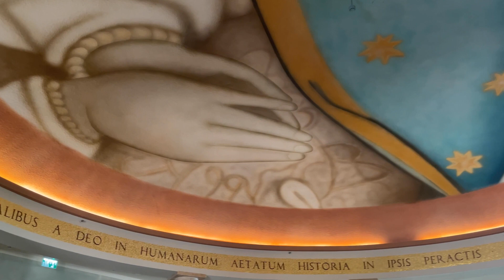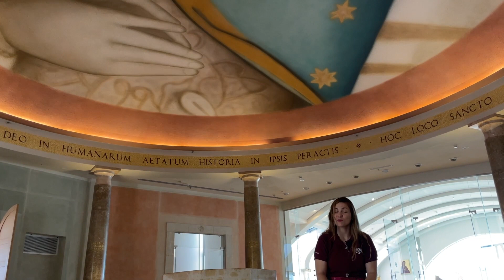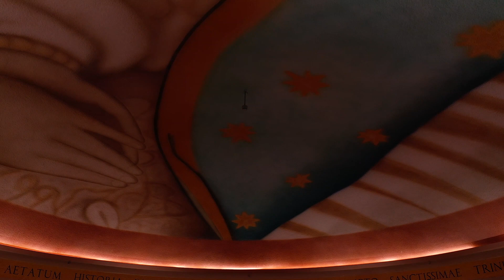7. María se queda con nosotros | El sí que cambió la historia | Magdala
Dios tiene una manera especial de comunicarse con nosotros. Desde el Atrio de las Mujeres en Duc In Altum, hablamos de como María también se comunica con nosotros en distintas advocaciones, con sus apariciones y sus mensajes.

Frases de la Virgen de Guadalupe a San Juan Diego:

"¿No estoy aquí yo, que soy tu madre? ¿No estas bajo mi sombra y resguardo? ¿No soy yo la fuente de tu alegría? ¿No estas en el hueco de mi manto, en el cruce de mis brazos? ¿Tienes necesidad de alguna otra cosa?"

“¿Qué pasa, el más pequeño de mis hijos? ¿A dónde vas, a dónde te diriges?”

“Hijo mío el más pequeño, esta diversidad de rosas es la prueba y señal que llevarás al obispo. Le dirás en mi nombre que vea en ella mi voluntad y que él tiene que cumplirla. Tú eres mi embajador, muy digno de confianza.”

🙌🚶🎶 🙏🏻 Encounter Magdala 2023 🗓️ 21 al 31 de julio📍Tierra Santa 👉 *RESERVA YA:*